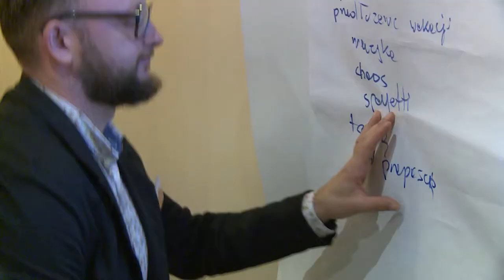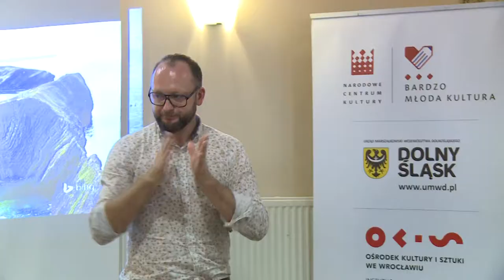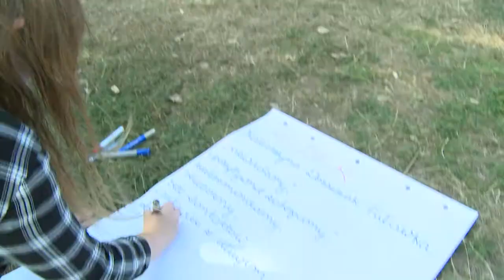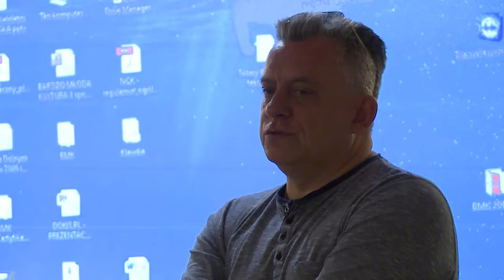BMK 2018 - II warsztaty w Bielawie - 29-30/08/2018 r.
Szkolimy edukatorów i animatorów kultury

Za nami kolejne dwudniowe warsztaty dla zespołów realizujących swoje przedsięwzięcia w ramach BMK na DŚ. Tym razem spotkanie odbyło się 29 i 30 sierpnia, pośród Gór Sowich w Bielawie. Edukatorzy, animatorzy kultury oraz przedstawiciele sektora NGO przez dwa dni brali udział w wielu owocnych warsztatach. Pierwszego dnia rozmawiano o skuteczności działań animacyjnych oraz diagnozie w animacji kultury. Kolejny dzień był równie inspirujący – gościliśmy lidera bielawskiego projektu BMK 2016 pn. „Edukacja z filmem i legendą”, który chętnie podzielił się swoim doświadczeniem. Na zakończenie miał miejsce warsztat o źródłach finansowania projektów kulturalnych i pozyskiwania środków na ich realizację.